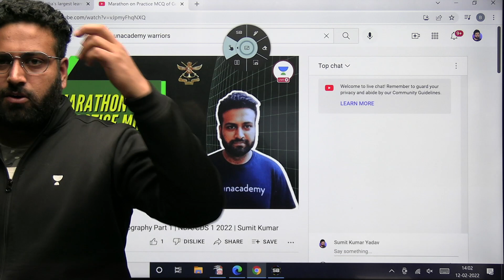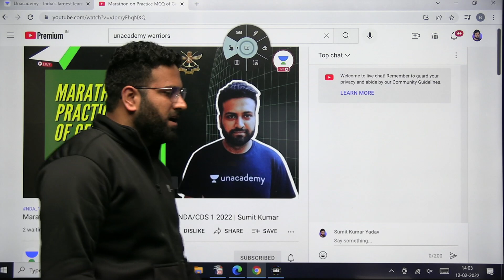Geography MCQ'S Practice Session | NDA & CDS 2022 | Learn With Sumit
Important Topics of Geography for NDA, CDS Exam Complete GAT Playlist Corse On Geography For NDA 1 2022 On Learn With Sumit One-Stop Channel To Crack Defence Exams.

Important Current Affairs Of 2022 For NDA, SSC, Railway, AFCAT, & CDS current affairs 2022 On Learn With Sumit One-Stop Channel To Crack Defence Exams. On Learn With Sumit One-Stop Channel To Crack Defence Exams.

JAI HIND!